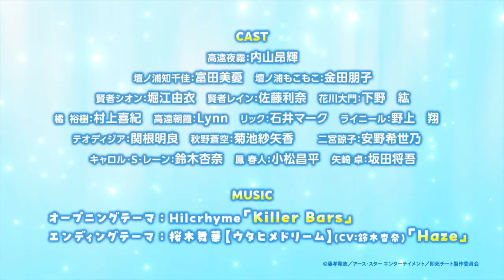My Instant Death Ability Is So Overpowered - Official Trailer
My Instant Death Ability Is So Overpowered, No One in This Other World Stands a Chance Against Me! (即死チートが最強すぎて、異世界のやつらがまるで相手にならないんですが。, Sokushi Chīto ga Saikyōsugite, Isekai no Yatsura ga marude Aite ni Naranain Desu ga) is a Japanese light novel series written by Tsuyoshi Fujitaka. The series originated on the Shōsetsuka ni Narō website, which the author closed on December 10, 2023, before being published in print with illustrations by Chisato Naruse by Earth Star Entertainment from October 2016 to March 2023 for 14 volumes. A manga adaptation, illustrated by Hanamaru Nanto, began serialization in Comic Earth Star in March 2018. As of August 2023, the series' individual chapters have been collected into nine volumes. An anime television series adaptation produced by Okuruto Noboru premiered in January 2024.